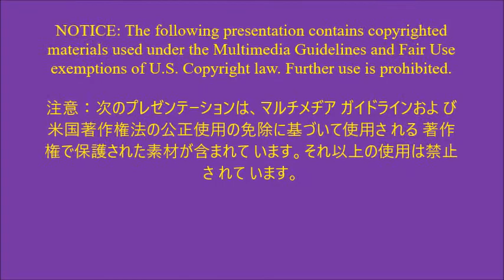Back To The Future Lorraine dinner scene with Japanese subtitles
In 1955, Marty (Michael J. Fox) is hit by his grandfather-to-be's (George DiCenzo) car and is taken in by his mother-to-be (Lea Thompson) and meets her family (Frances Lee McCain, Jason Harvey, Maia Brewton).

Marty McFly (Michael J. Fox from "Family Ties") is sent into 1955 when a science experiment by scientist "Doc" Emmett Brown (Christopher Lloyd) goes awry. While there, he inadvertenty interferes with his parents' (Lea Thompson, Crispin Glover) meeting and must get them to fall in love lest he ceast to exist in 1985.

CAST
Cast
Michael J. Fox ("Family Ties") is Marty McFly, a teenager who goes back in time
Christopher Lloyd ("Modern Family", "Who Framed Roger Rabbit?") is Doc Brown, a scientist who invents a time machine
Lea Thompson is Lorraine McFly, Marty's 17-year-old mother-to-be.
Crispin Grover is George McFly, Marty's 17-year-old father-to-be.
Thomas F. Wilson ("Family Guy", "Sydney To The Max") is Biff, a bully and the washer of George's car
Frances Lee McCain is Stella, Lorraine's mother and Marty's grandmother-to-be.
George DiCenzo is Sam, Lorraine's father and Marty's grandfather-to-be.
Jason Harvey is Milton, Lorraine's brother and Marty's uncle-to-be.
Maia Brewton is Sally, Lorraine's sister and Marty's aunt-to-be.
Donald Fullilove is Goldie Wilson, a young African-American man and the mayor-to-be.
James Tolkan is Mr. Strickland, the bald principal of Hill Valley High School. :)